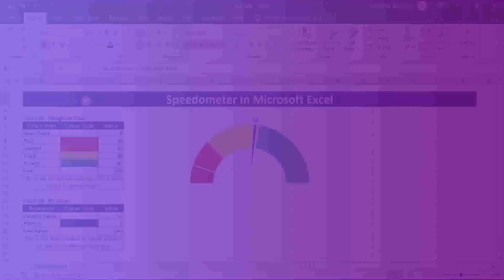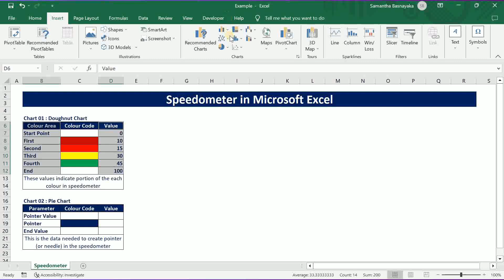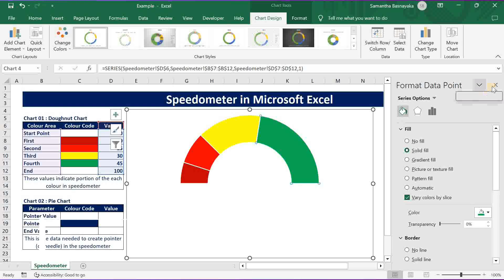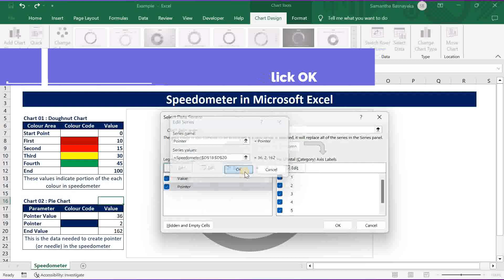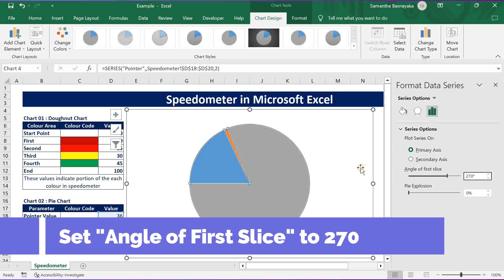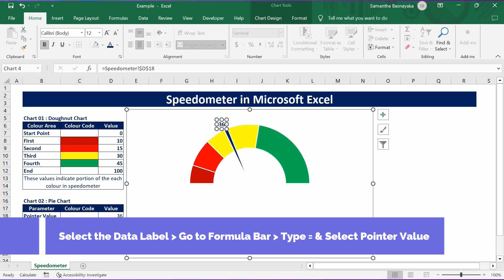How to Create Speedometer in Excel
Welcome to our comprehensive Excel tutorial on creating Speedometer Charts! In this step-by-step video guide, we'll show you how to design eye-catching and dynamic speedometer charts in Microsoft Excel. Whether you're a beginner or an Excel pro, this tutorial is tailored to help you visualize data in a unique and engaging way.

Follow along with us as we cover each essential step, from preparing your data to customizing the appearance of your speedometer chart. We'll also demonstrate how to make it interactive, allowing you to showcase your data in a visually impact way.

🚀 Why use Speedometer Charts in Excel?

Present key performance metrics effectively.
Impress your colleagues or clients with visually appealing dashboards.
Make your data-driven presentations more engaging.
Excel can be a powerful tool for data visualization, and speedometer charts are just one way to take your spreadsheets to the next level. Join us and learn how to create stunning speedometer charts today!

If you have any questions or suggestions, please leave them in the comments below. We're here to help you excel in Excel!